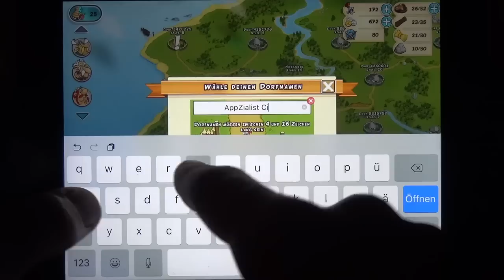Asterix and Friends - Dorfnamen, Statistiken, Gildenhaus & Dorfprügelei [HD+] #03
Tipps, Tricks und Cheats für Asterix and Friends und vielen anderen IOS, Android und Windows Apps

Asterix and Friends - (BANDAI NAMCO) Gameplay Review [HD+] Lets Play

Hier in der ultimativen APP-COMMUNITY könnt ihr euch mit anderen Appzialisten über Asterix and Friends